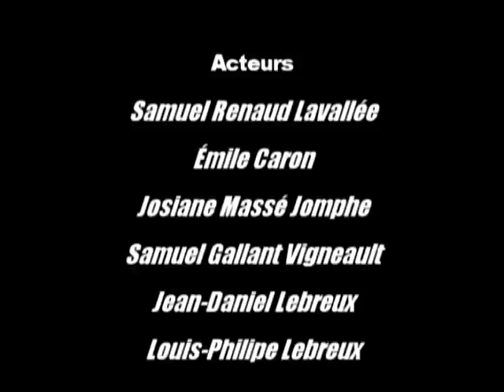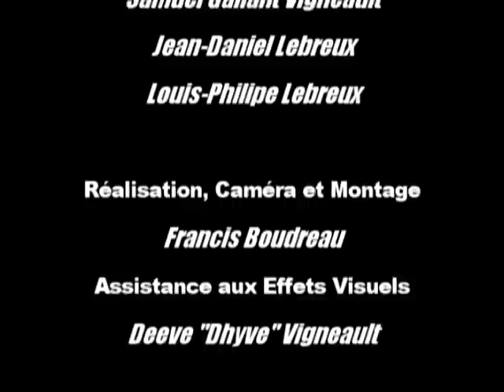Le Deal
Kino Mars 2007
Un essai de scène de film d'action.